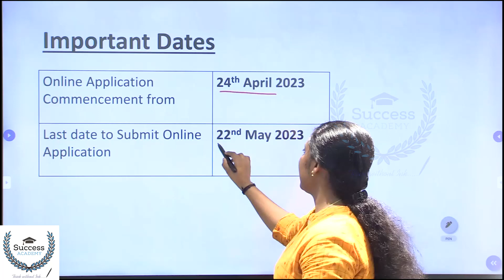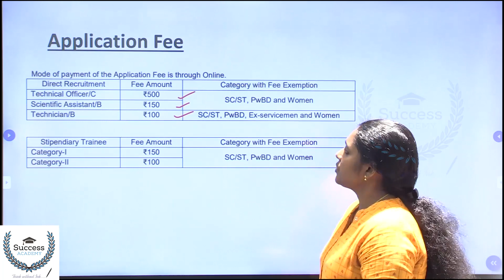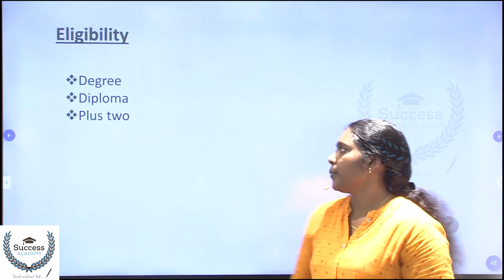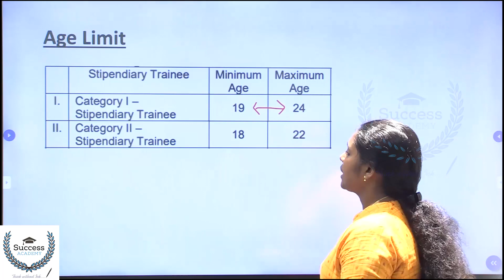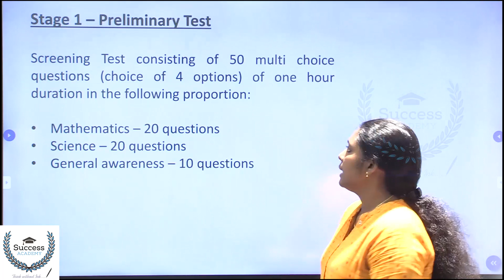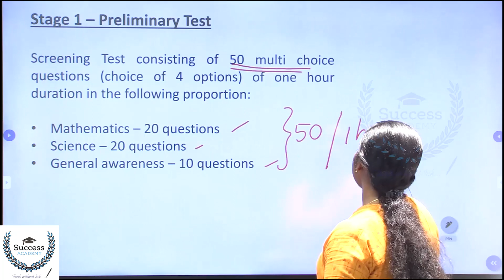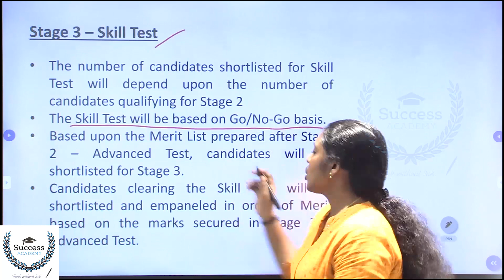BARC Recruitment 2023 Malayalam Notification | How to Apply and Prepare | Salary Eligibility Vacancy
BARC Recruitment 2023 Malayalam Notification | Salary | Eligibility | Exam Details | Apply Now | Government Jobs

Are you interested in pursuing a career with the Bhabha Atomic Research Centre (BARC) in 2023? In this video, we'll cover everything you need to know about the upcoming BARC Recruitment for the year 2023, including eligibility criteria, application process, and exam pattern.

This video is specifically tailored for those who speak Malayalam, so we'll be conducting the entire discussion in Malayalam. We'll provide you with all the important information you need to prepare for the recruitment process, such as the syllabus, exam date, and other essential details.

Our goal is to help you succeed in your BARC recruitment journey, so we'll also be sharing tips and strategies to help you perform your best during the selection process. Whether you're a fresh graduate or an experienced professional looking for a new challenge, this video is for you.

So if you're ready to take the next step in your career and join one of India's premier research institutions, be sure to watch our BARC Recruitment 2023 video in Malayalam!